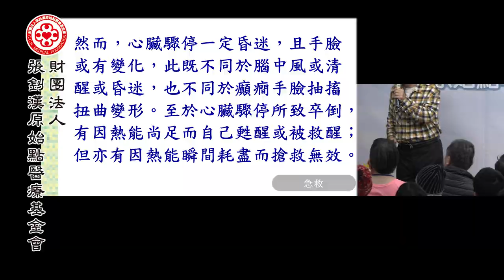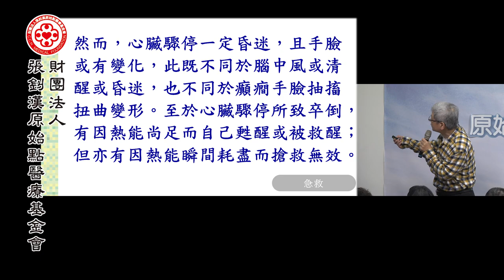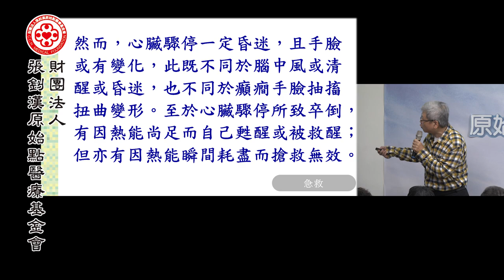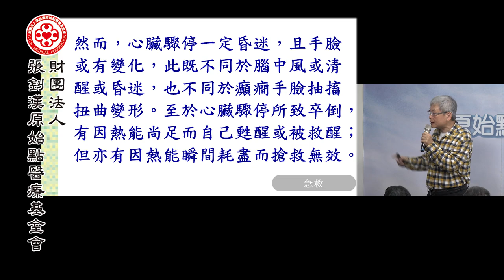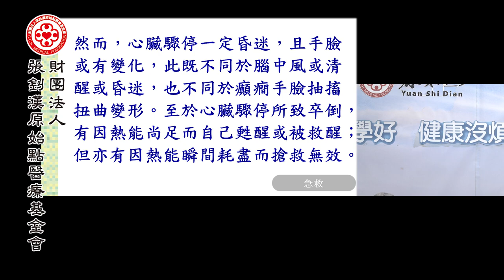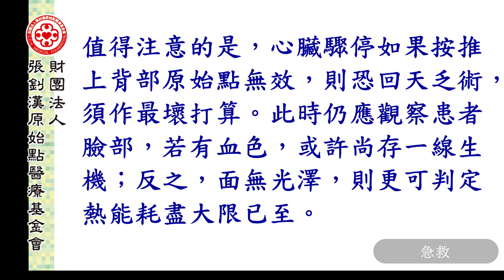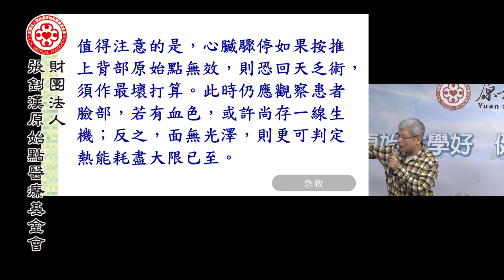2018.01台北講座-急救篇(二)